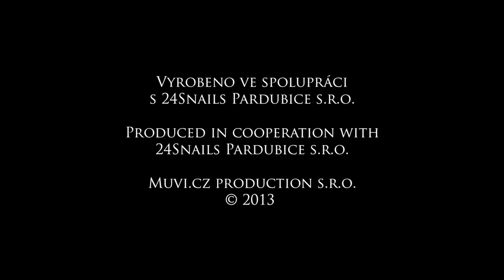ep08 Die unschuldigen Kinder auf dem alten judischen Friedhof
Animated series captures charm and mystery of famous Prague legends